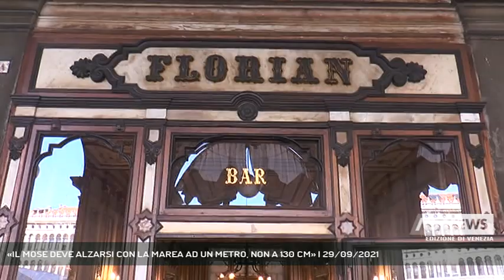«IL MOSE DEVE ALZARSI CON LA MAREA AD UN METRO, NON A 130 CM» | 29/09/2021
A3 NEWS Venezia 29/09/2021 - VENEZIA - Anche in fase sperimentale, il Mose deve alzarsi con la marea ad un metro, non a 130 cm. A sostenerlo l’assessore al commercio del Comune Sebastiano Costalonga secondo il quale difendere Venezia dalla acqua alta è possibile senza penalizzare l’attività del porto.  || Mose in funzione con la marea ad un metro. L’Assessore al Commercio Sebastiano Costalonga interviene dopo le polemiche innescate dall’annuncio che durante la fase sperimentale delle dighe mobili, cioè fino al 12 dicembre, le paratoie si alzeranno solo a 130 centimetri. Claudio Vernier, presidente dell’Associazione Piazza San Marco (che si allaga da 83 centimetri) e Iginio Mascari rappresentante dei commercianti di Rialto (dove si comincia ad andare sotto a 105) avevano subito contestato il danno che questa decisione avrebbe provocato ad una città sulla via della ripartenza. Anzi, è stato proprio Vernier ad incalzare l’assessore nel corso di un incontro organizzato da venessia.com al Café Florian. Il Mose non rende incompatibili la tutela di Venezia con quella della sua portualità. Costalonga lo ripete: alcune paratoie possono abbassarsi per permettere il transito delle navi senza pregiudicare la difesa di Venezia dall’acqua alta. Un’opzione peraltro già sperimentata con successo. - Intervistati SEBASTIANO COSTALONGA (ASSESSORE AL COMMERCIO COMUNE DI VENEZIA) (Servizio di Filippo Fois) - Segui Antenna Tre anche sul digitale terrestre! Visita il sito